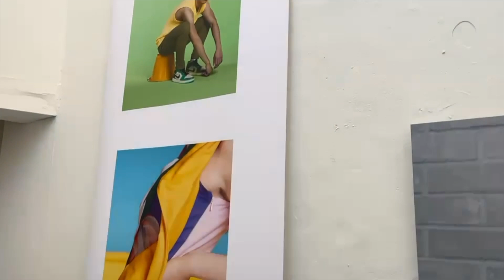THIRD YEAR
So I disappeared from the internet and got a real world degree in art not the most evident from the video but its a genuine degrees I promise. I did a silly little video because sometimes I can appreciate everything around me just as long as its in some form of art.
Not much needs to be said to my friends that hasn't already been said but I will say it again, thank you, pub?

YouTube  I will never own the rights to any madonna songs please don't copyright ban me again thanks also don't crap on my quality x (it was 4k rip)